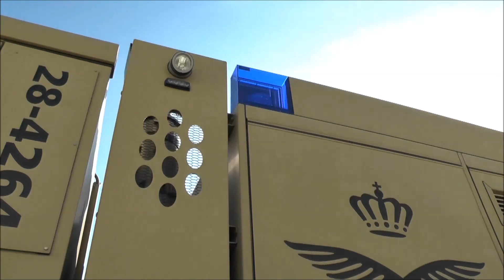Rescue Vlissingen 2014!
Beelden van de Resue Vlissingen 2014.
Rond 2:00 blijft hij eventjes hangen. Dit is een foutje van het bewerkingsprogramma. Excuses hiervoor.